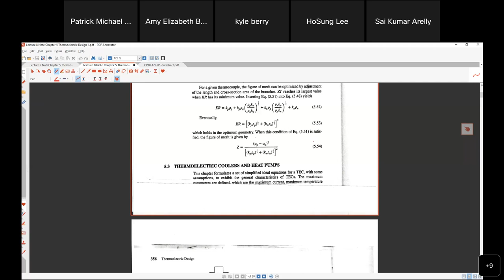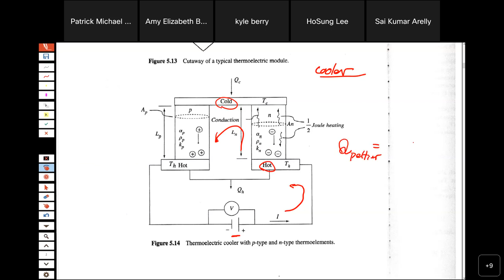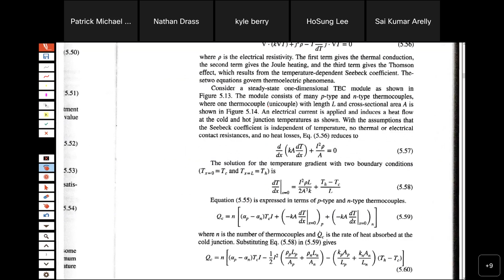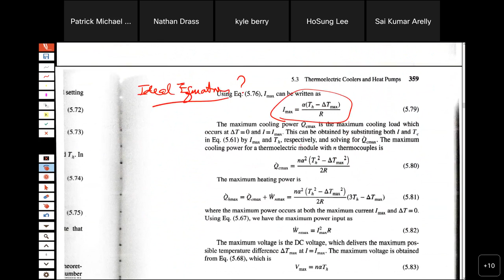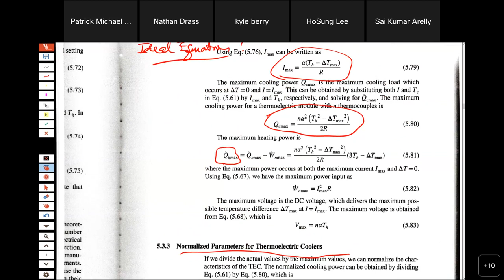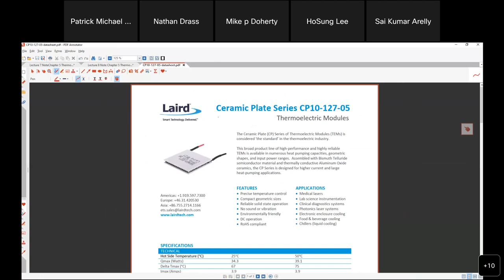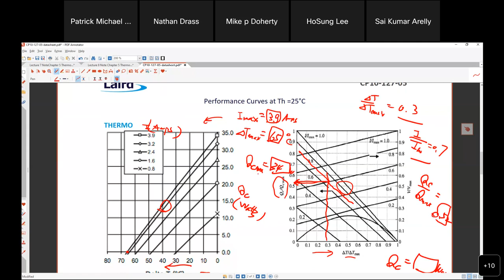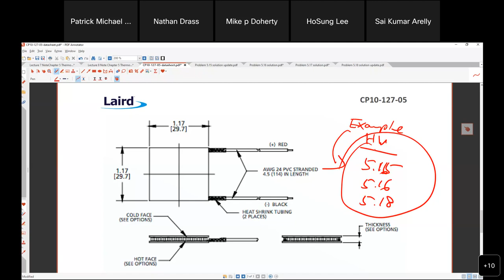Thermal Design L 9 Thermoelectric Design II